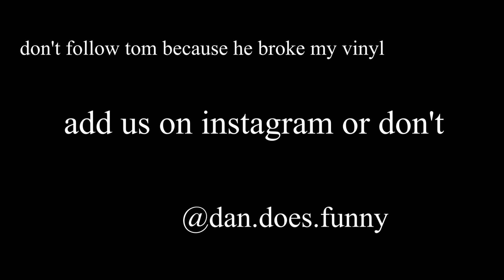Letting your friend spin your vinyl.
what do you call someone with a radio on their head
dumb